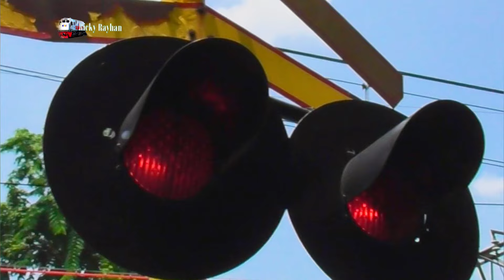LAMPU FLASHER TAK BERKEDIP | PALANG ALKMAAR PERLINTASAN KERETA API BROWLINE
LAMPU FLASHER TAK BERKEDIP | PALANG ALKMAAR